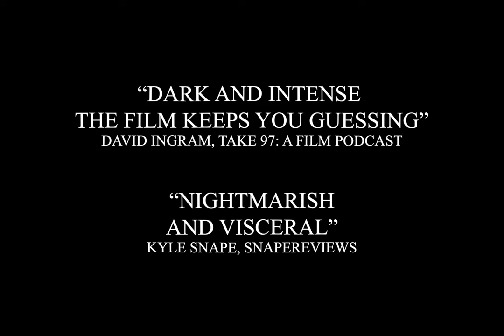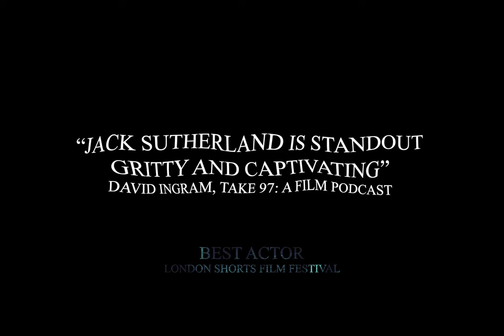RIVERBOAT | Trailer | The Movie Picture Box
RIVERBOAT (Jack Burney, 2021) - Coming Soon
Follow the film on Instagram @riverboatfilm or using the hashtag

Riverboat is an intense, intimate, psychological drama that follows an Afghanistan Veteran, haunted by his past and plagued with a psychotic mental health condition. The film follows his struggles as he fights to determine what is real and what is the manifestation of his fractured mind.

Written and Directed by Jack Burney
Produced by Jack Burney, Anna Tyler, Daniel Myatt
Produced by John Lewis
Co-written by Daniel Myatt
Starring Jack Sutherland, Sophie Fisher, Emily Marven
Director of Photography Seth Bowland
Art Direction Elliott Grey
Sound Supervisor Scott Duncan
Edited by Jack Burney